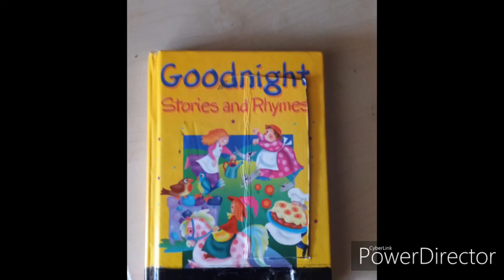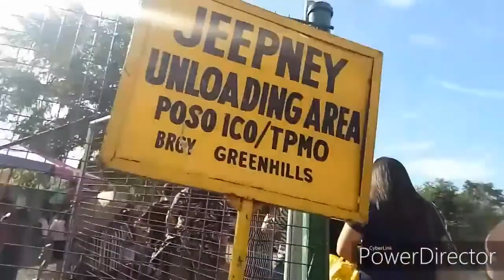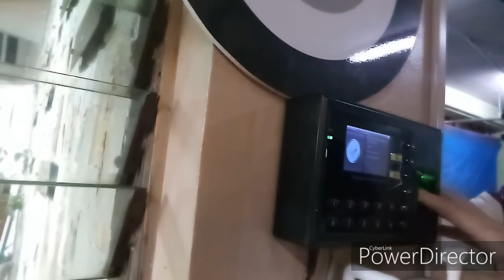My First Vlog, stealth vlogging How to get started in vlogging, Use ultimate Stealth vlogging book.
For vloggers who doesn't want to get notice while vlogging, This video will show you and what to use DIY stealth vlogging book that you can vlog in public with out  attracting people.